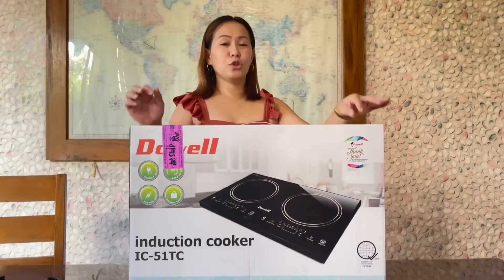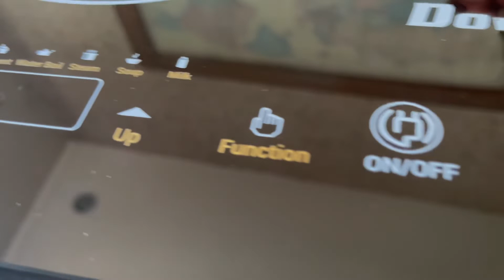GIFT TO MYSELF | Mom Jy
Merry Christmas mga langga
I bought myself a gift. A gift that comes from my part time job. Because of Riway I am able to buy the one I want for myself. And that is an electric oven and an induction cooker. I am so happy buying this appliances because matagal ko na gustong bilhin to and happy ako kasi hindi na ito manggagaling mismo sa budget na galing sa asawa ko. It is self fulfilling. And because I have a commission naka pag share sa ako ng gift sa ibang tao. Sa electric oven ko I choose camel brand and sa induction cooker ko is dowell brand naman. I will share to you Diin my review about the product I bought. For now iyan na muna enjoy watching my video. Thank you